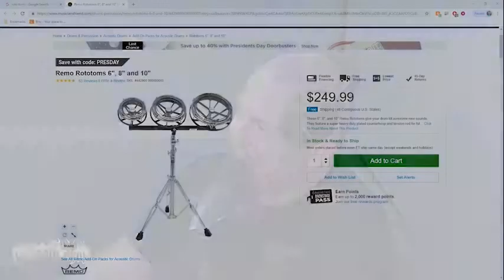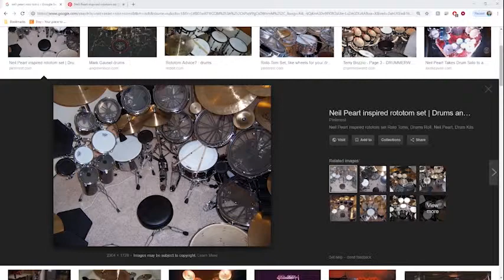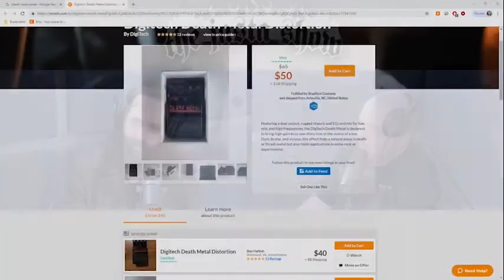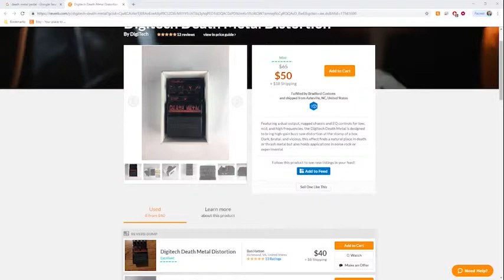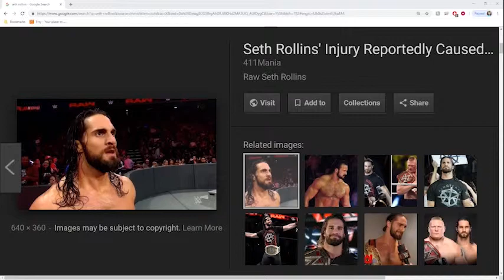John Petrucci - Jasta Show #430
Once again back on the podcast we have the Riff Beast, John Petrucci! we talk about the new Dream Theater album coming out soon, we get into the ritual of the writing process, and John gives his opinion on the dreaded epic medley! we also have a new segment going on called "Who's Your Favorite Rapper" check it out